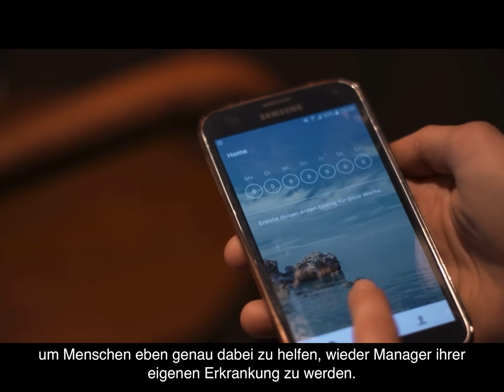VİDEO BENDEN CÜMLE SİZDEN | 4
Tüm ayrıntıları bu sitede bulabilirsiniz.
Sorularınızı
sorabilirsiniz. Dinleyip izlediğimiz bu video kesitinden yeni öğrendiğiniz bir kelime veya gramer konusunu açıklamasıyla yorumlar kısmında paylaşıyoruz. Böylece daha dikkatli dinleyip sonrasında üzerinde düşünüp belki analiz edip yazarak öğrendiklerimizi kalıcı hafızaya biraz daha yaklaştırıyoruz.
Bu serinin etkili olabilmesi, sizin katkınızla doğru orantılı bu sebeple doğru yanlış demeden bir şeyler yazmanız çok önemli.

Destek olmak isterseniz. Bir kahve alabilirsiniz.☕